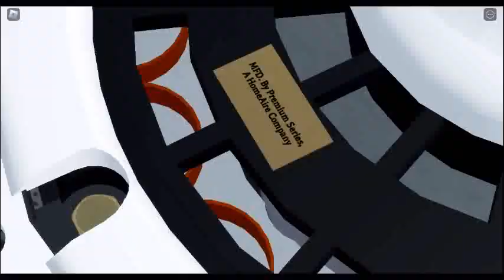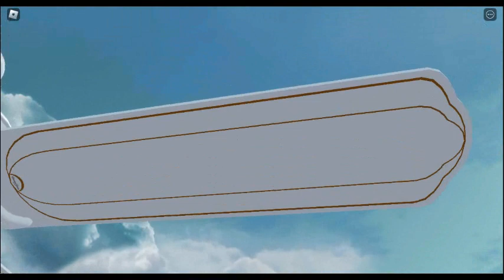Roblox: 52" Premium Series Summit Ceiling Fan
Basically a Canadian take on Casablanca. I'm extremely happy with how this fan turned out.
Will be available on Oct 8th.